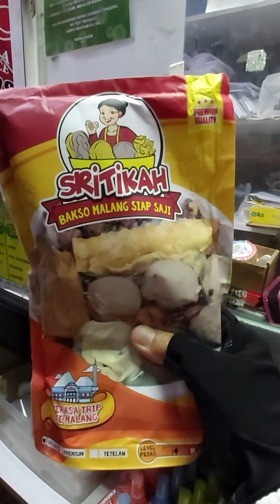BAKSO SRITIKAH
Ini adalah BAKSO SRITIKAH khas Malang. Bakso ini adalah bakso siap saji. Saya hari ini mencoba BAKSO SRITIKAH siap saji di daerah Lai Wan Mei Foo. Bau harum dan gurihnya BAKSO SRITIKAH sangat menggoda dan menggugah selera makan saya. So guys...kalian kalau mau nyicipi bakso ini kalian bisa deh kontak saya...